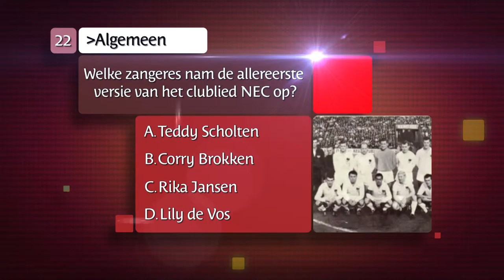De Ultieme Nijmegen Kennis Quiz vraag 22